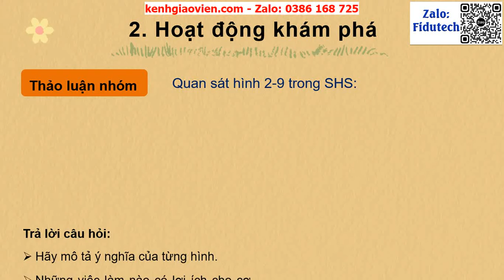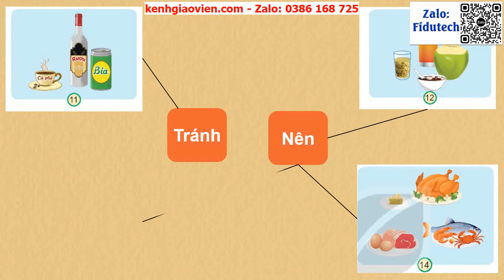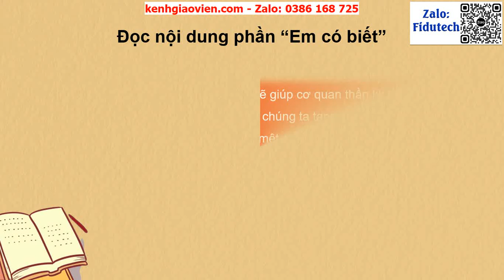Giáo án powerpoint CĐ5 bài 23: Chăm sóc và bảo...| GA điện tử tự nhiên và xã hội 3 kết nối tri thức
Phía trên là giáo án Powerpoint hay còn gọi là giáo án điện tử, giáo án trình chiếu CĐ5 bài 23: Chăm sóc và bảo vệ cơ quan thần kinh | Sách tự nhiên và xã hội 3 kết nối tri thức. Giáo án được làm với phong cách: hiện đại, đẹp mắt để tạo sự hứng thú cho học sinh.
Ngoài ra, chúng tôi có đầy đủ giáo án powerpoint các bài khác trong chương trình sách giáo khoa tự nhiên và xã hội 3 kết nối tri thức. Tin chắc rằng: Khi sở hữu bộ giáo án này, việc giảng dạy của thầy cô sẽ trở nên nhẹ nhàng và đạt hiệu quả tốt.